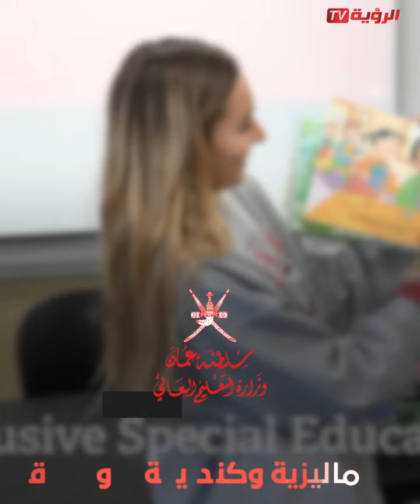قرارات جديدة وجريئة للجنة الاعتراف بمؤسسات التعليم العالي